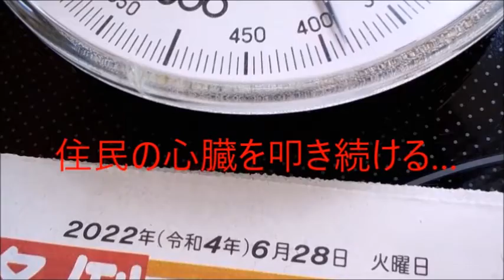相模原で著しい振動、発生中 ( 31 ) ㈱プライム・パックと表示の… 相模原市が窓口の… 段ボール工場による、振動被害… 住民を叩き続ける振動… サンプル 0628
視察は、下記まで。
神奈川県相模原市緑区二本松１丁目２４－１０
他、確認先は、
関連動画の画像を参照ください。

終りたい…